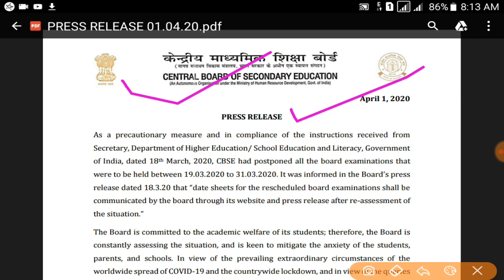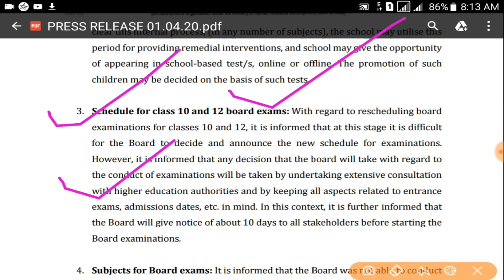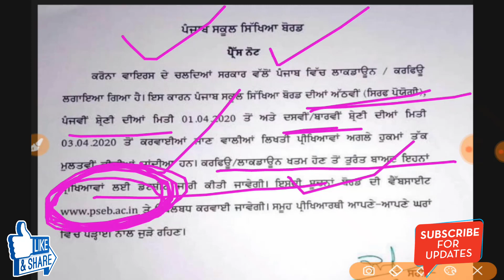pseb 10th 12th exams new datesheet,pseb 2020,pseb news,big update,good news,pseb,pseb